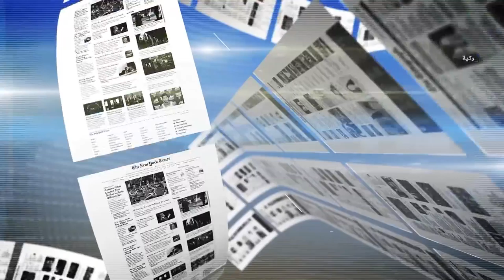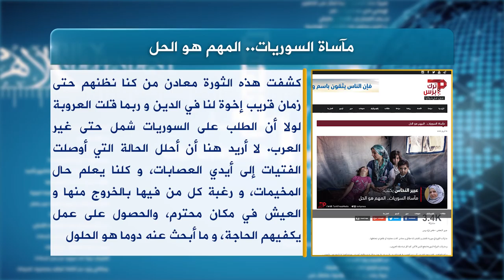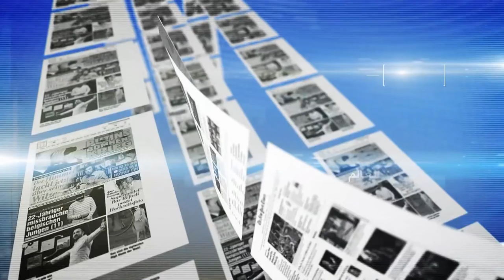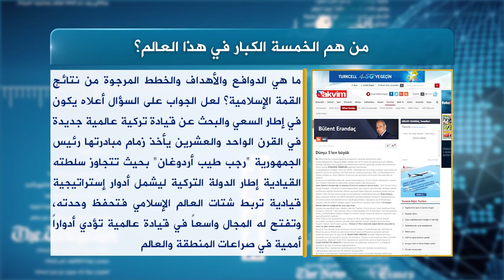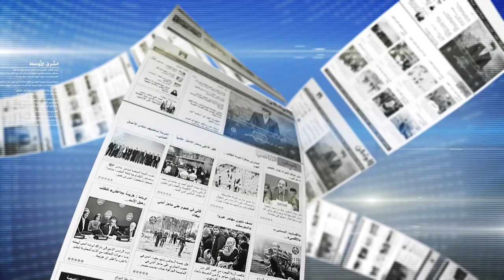حديث الصحافة 13 4 2016